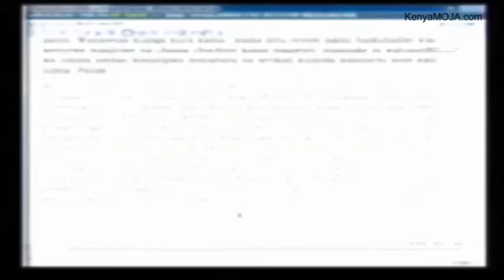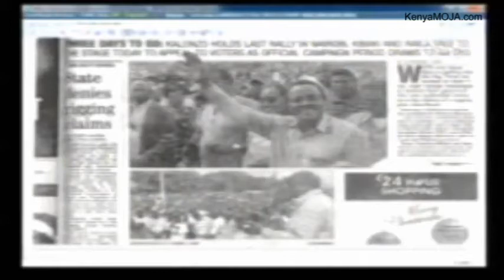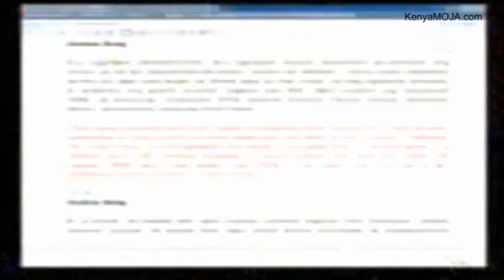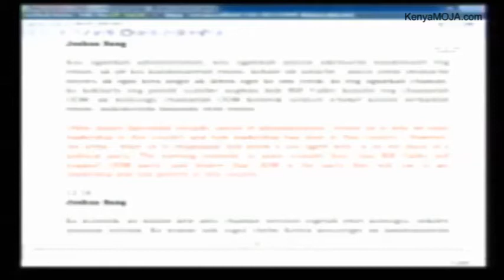Ruto & Sang ICC Trial: 05 Nov 2014 - Part 2